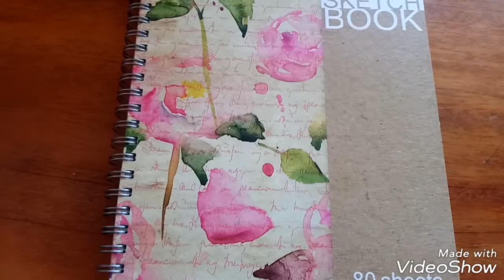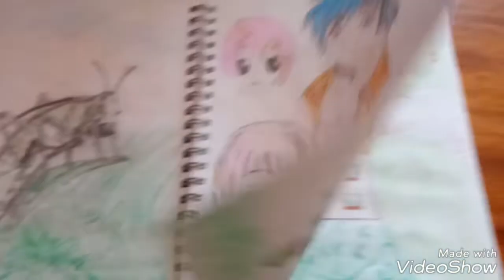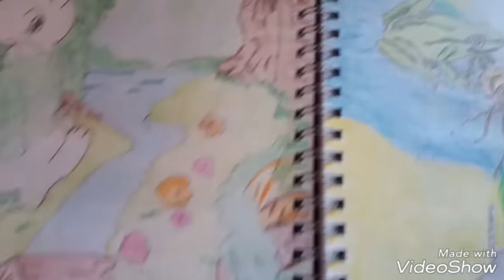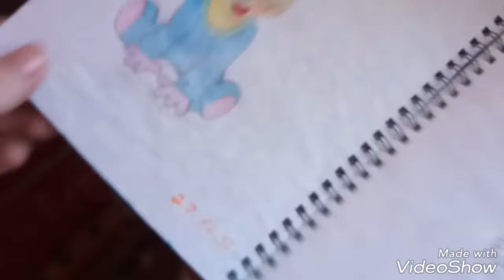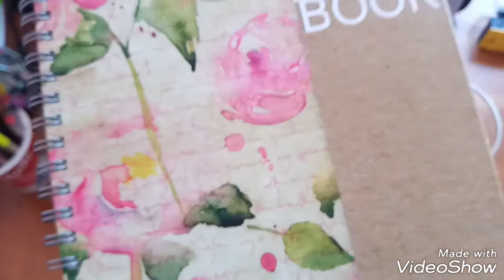Творческий влог Рисование Мои рисунки Что я нарисовала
Творческийвлог Какие рисунки я нарисовала Аниме Скечбук